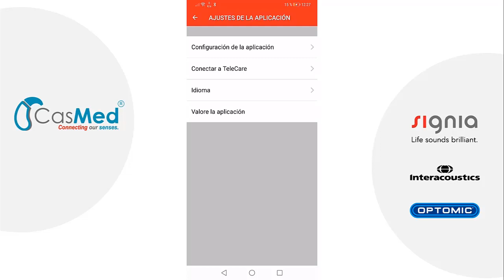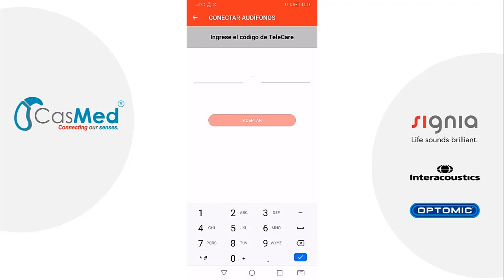Tutorial: Cómo conectarte con un profesional de la audición a distancia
Aprende a conectarte con Telecare a través de Signia App